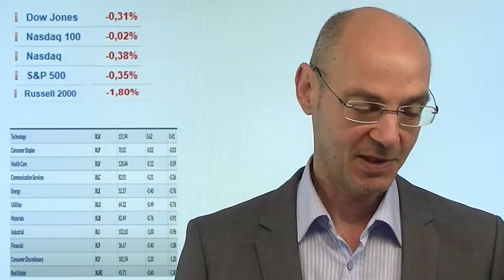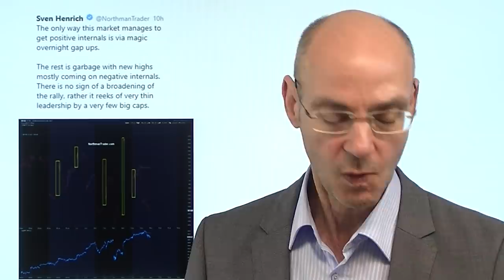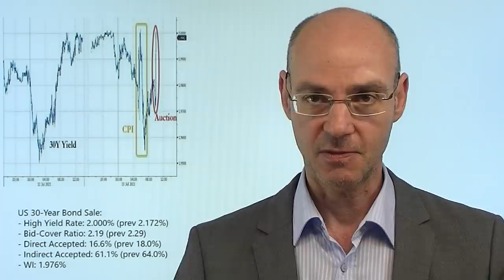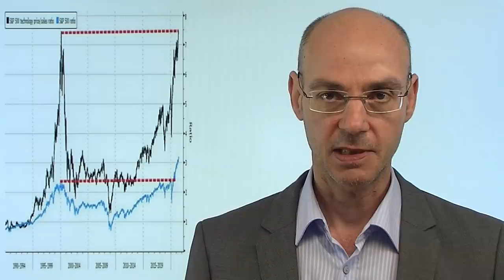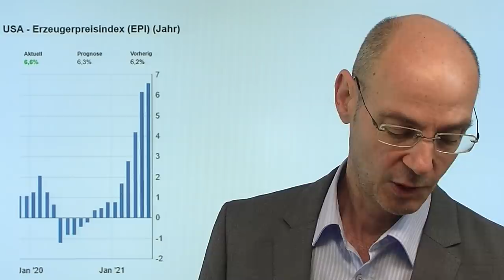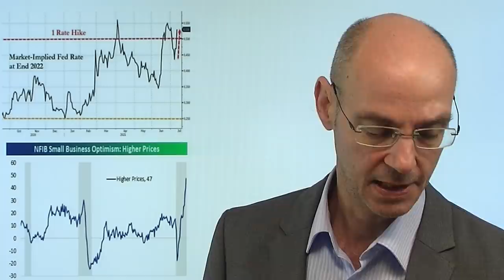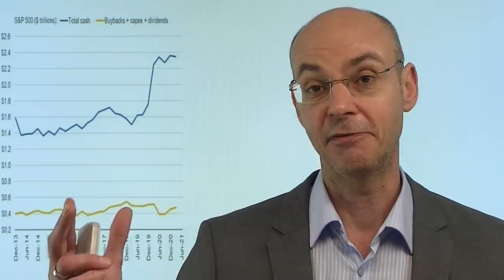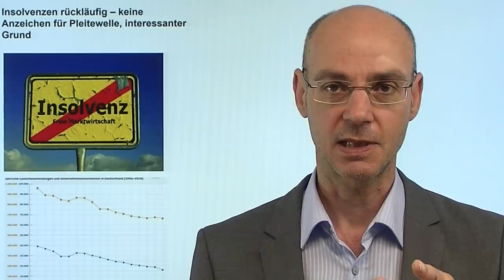Heimlicher Bärenmarkt! Videoausblick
Hinweis auf Artikel aus Video:
"Insolvenzen rückläufig – keine Anzeichen für Pleitewelle, interessanter Grund"

Während der Leitindex S&P 500 gestern bei 4392 Punkten ein neues Allzeithoch erreichte, sind weniger als 50% der in dem Index enthaltenen Aktien im Aufwärtstrend (über ihrer 50-Tage-Linie) - gestern fielen mehr als 80% der Aktien. Es sind lediglich stark laufende Aktien wie Apple, Amazon und Microsoft, die den "heimlichen Bärenmarkt" kaschieren - sowie die "Rampe" vor Eröffnung des Kassa-Handels an der Wall Street. Besonders aufschlußreich: nach den deutlich höher ausgefallenen US-Verbraucherpreisen erholten sich gestern sowohl die Aktienmärkte als auch die Anleihemärkte schnell - dann aber am Abend eine schwache Auktion einer 30-jährigen US-Staatsanleihe, erst daraufhin dann ein deutlicher Anstieg der Renditen und schwächere Aktienmärkte. Heute wichtig die US-Erzeugerpreise und das Statement von Jerome Powrell vor dem US-Kongreß..